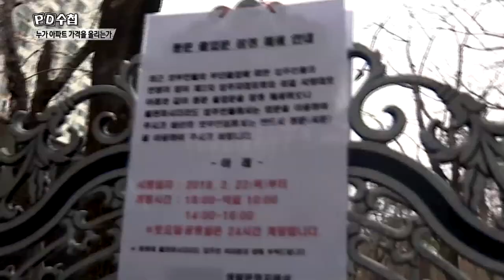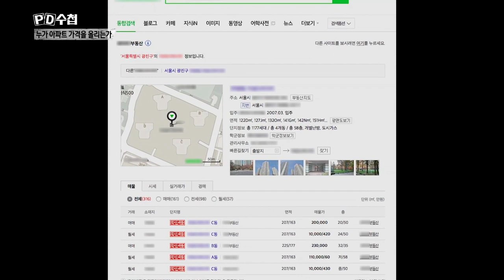부녀회의 작전과 행동